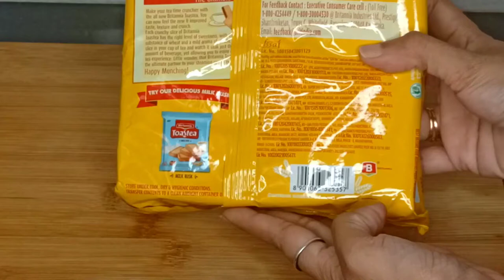Shahi Tukda | शाही टुकड़ा बनाने का तरीका | Shahi Tukda Banane ki Recipe | Double Ka Meetha | foodsu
Shahi tukda is a rich, royal Mughlai dessert of fried sugar syrup coated bread topped and soaked with fragrant creamy sweet thickened milk or rabri and garnished with dry fruits.